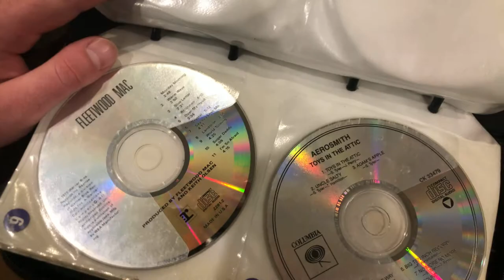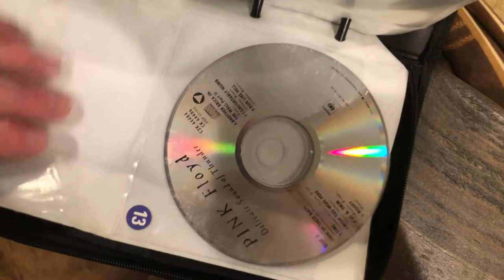Going through my CD booklet